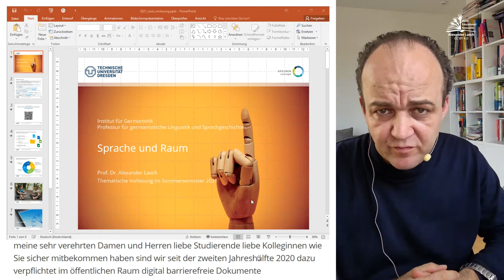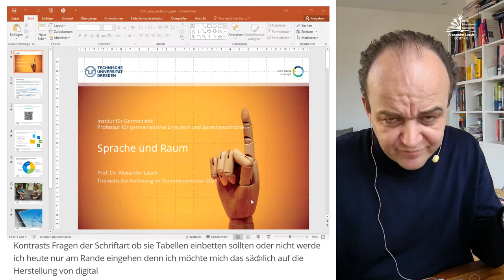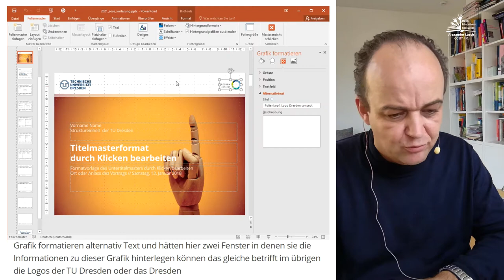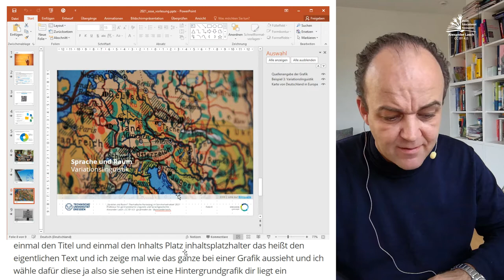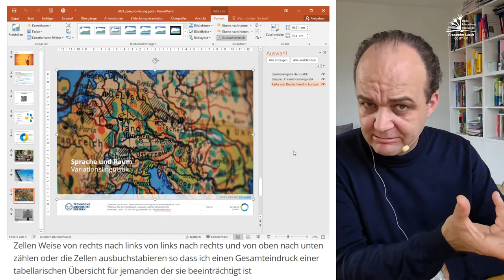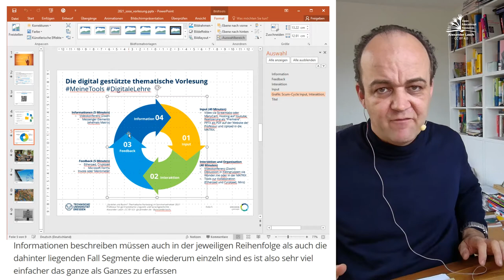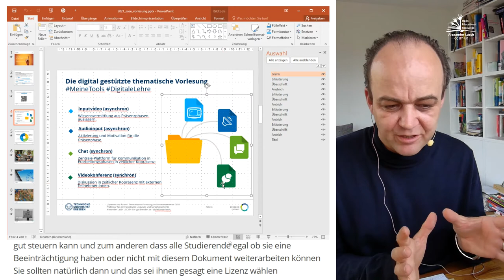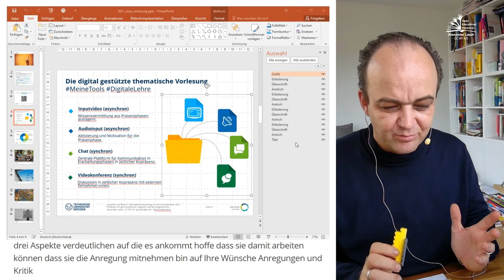DigitaleLehre: Digital barrierefreie Präsentationen im Kontext von OER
In der digital gestützten Lehre spielt die Zugänglichkeit von Lehr- und Lernmaterial eine ganz entscheidende Rolle. Im Video zeige ich Ihnen, wie Sie Präsentation in Powerpoint digital barrierefrei gestalten und sie gleichsam als Open Educational Resources (OER) zur Verfügung stellen: nämlich als PPTX, nicht als PDF.

00:00 Intro
00:12 Begrüßung und Thema
02:13 Grafiken formatieren: Bildbeschreibung (Alternativtext)
03:56 Texte formatieren: Felddefinitionen, "sprechende Links" und Schriftart Open Sans
05:47 Slides anpassen: Leseanordnung visueller Elemente definieren (Grafiken, Text, Standardformen)
10:50 Digital barrierefreie Präsentationen als OER
12:01 Zusammenfassung